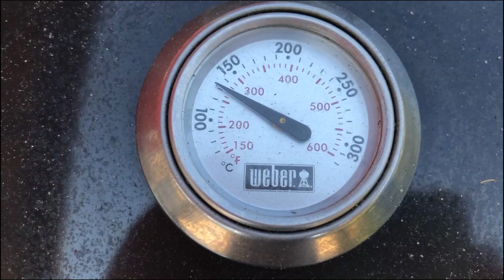BUONA PASQUA 2020 !!!